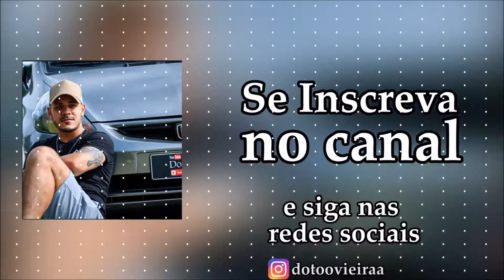SÓ FUSCA TOP !! / TROCANDO AQUELA IDEIA + QUAL SERA MOTO QUE MEU AMIGO COMPRO ??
Fala pessoal blz ? Saindo mais um vídeo no canal, nesse vídeo galera estou voltando pra casa depois de um longo dia de trabalho, trocando aquela ideia com vocês.